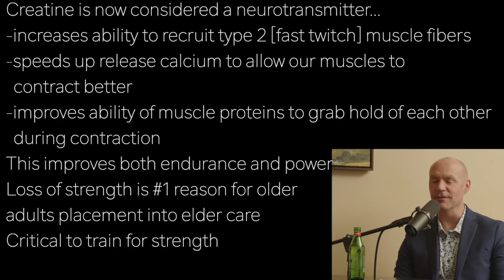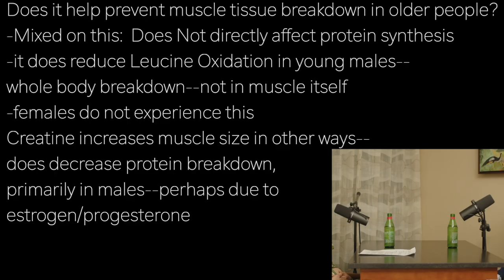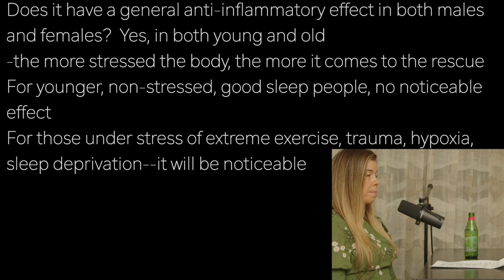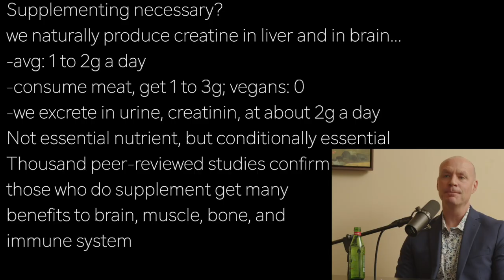DARREN CANDOW c2 | CREATINE is NEUROTRANSMITTER …recruits FAST TWITCH MUSCLE FIBERS BEST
presents episode 2643 | Dr DARREN CANDOW w/Dr Rhonda Patrick

Creatine is now considered a neurotransmitter…
-increases ability to recruit type 2 [fast twitch] muscle fibers
-speeds up release calcium to allow our muscles to
  contract better
-improves ability of muscle proteins to grab hold of each other
  during contraction
This improves both endurance and power
Loss of strength is #1 reason for older
adults placement into elder care
Critical to train for strength

Does it help prevent muscle tissue breakdown in older people?
-Mixed on this:  Does Not directly affect protein synthesis
-it does reduce Leucine Oxidation in young males—
whole body breakdown--not in muscle itself
-females do not experience this
Creatine increases muscle size in other ways—
does decrease protein breakdown,
primarily in males--perhaps due to
estrogen/progesterone

Does it have a general anti-inflammatory effect in both males
and females?  Yes, in both young and old
-the more stressed the body, the more it comes to the rescue
For younger, non-stressed, good sleep people, no noticeable
effect
For those under stress of extreme exercise, trauma, hypoxia,
sleep deprivation--it will be noticeable

Supplementing necessary?
we naturally produce creatine in liver and in brain…
-avg: 1 to 2g a day
-consume meat, get 1 to 3g; vegans: 0
-we excrete in urine, creatanin, at about 2g a day
Not essential nutrient, but conditionally essential
Thousand peer-reviewed studies confirm
those who do supplement get many
benefits to brain, muscle, bone, and
immune system